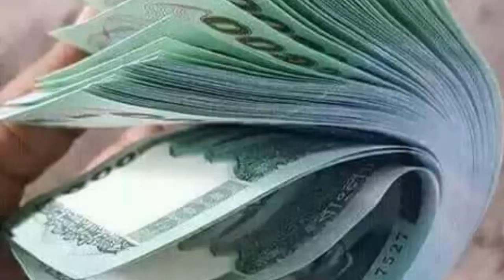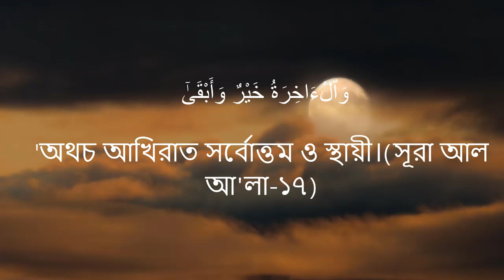আমার সাথে যাবে শুধু আমি আর আমার কর্ম।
আজকে আমাদের মাঝে ম. কমে গেছে,তার একটা প্রধান কারন দুনিয়াবি কাজে নিজেকে ব্যস্ত রাখা।

যখন আপনি কারও জানাজা পড়বেন দেখবেন আপনার মনটা নরম হয়ে গেছে,শরীরটা কেমন ঠান্ডা হয়ে গেছে,. কেমন যেন কেদেঁ উঠছে।

আর যখন কবরের পাশে যাবেন চোখ দুটো. হয়ে আসবে,স্মরণ হবে পৃথিবী ত আমার চিরস্থায়ী বাস নয়।ঘরবাড়ি, টাকা পয়সা,গাড়ি, বউ বাচ্চা কিছুই আমার সাথে যাবে না, যাবে শুধু আমি আর আমার কর্ম।

যেই আমার বক্স খাট ছাড়া ঘুম আসত না সেই আমি আজ তিন হাত মাটির নিচে .

কবরের পাশ দিয়ে হাটলেও যেকোন মানুষের মধ্যে মৃত্যুর কথা স্মরণ হবে তাই ত রাসূল (সা) কবর জিয়ারত করার উৎসাহ দিয়েছেন।

তাই আমাদের উচিত দিনে একবার হলেও কবরের কাছে যাওয়া তাহলে নিজের মধ্যে অনুশোচনা আসবে,নিজেকে সংশোধন করার আগ্রহ জাগবে ইনশাআল্লাহ।

আর স্মরণ হবে আল্লাহর সেই বাণী-

وَٱلْءَاخِرَةُ خَيْرٌ وَأَبْقَىٰٓ

'অথচ আখিরাত সর্বোত্তম ও স্থায়ী।(সূরা আল আ'লা-১৭)